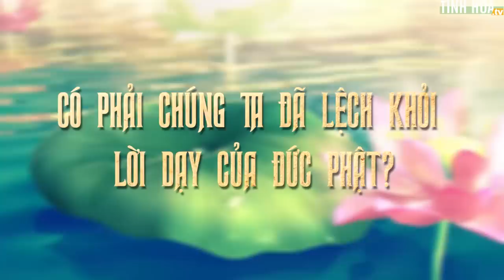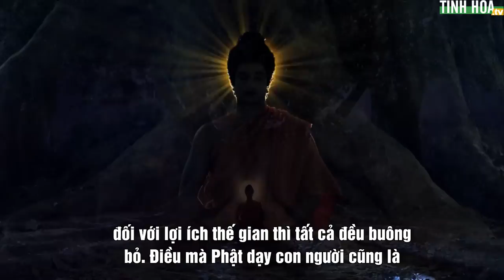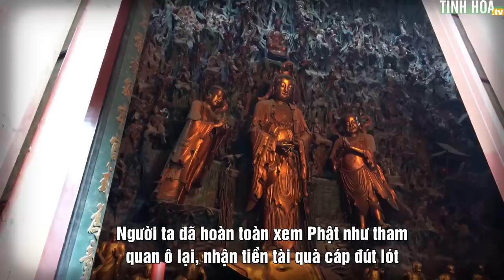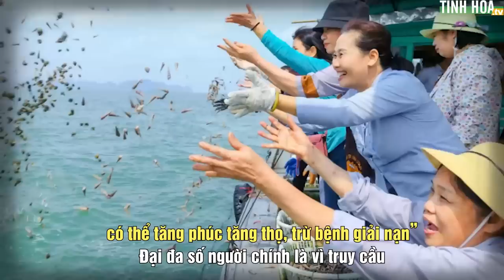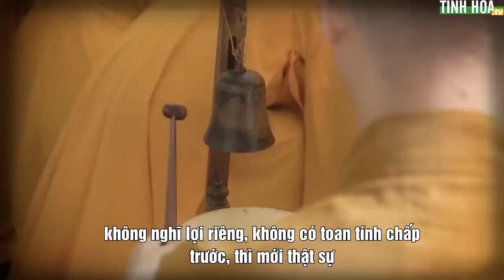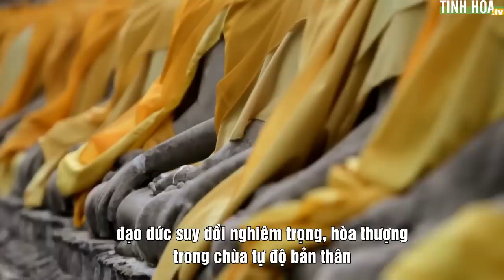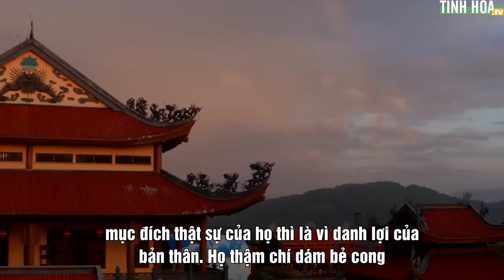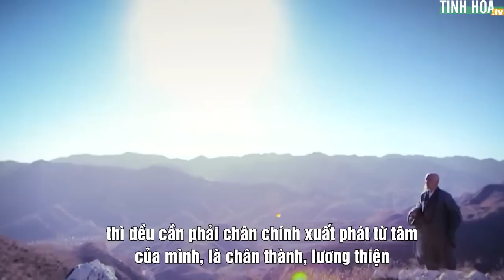Rằm tháng 7: Có phải chúng ta đã lệch khỏi lời dạy của Đức Phật? | Tinh Hoa TV